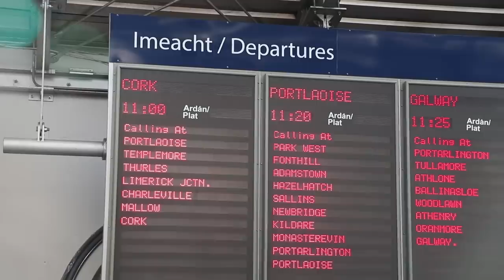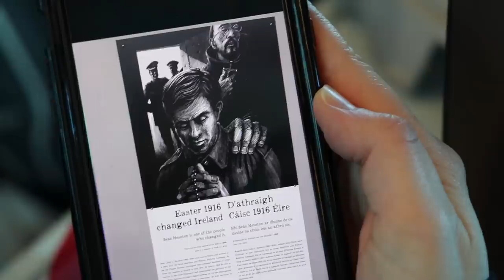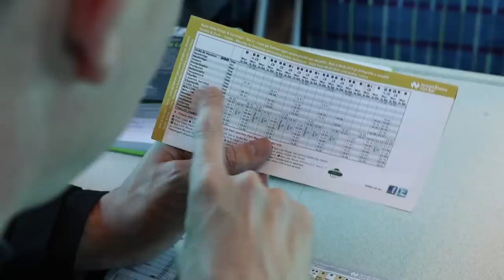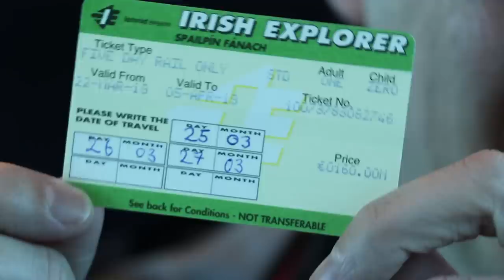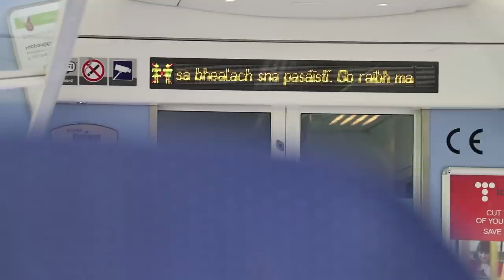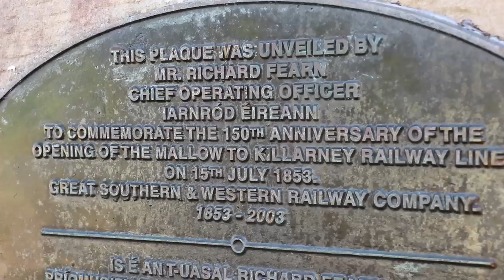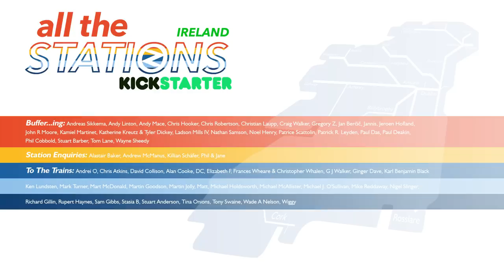The Blue Hue - Episode 4, 27th March - Dublin to Tralee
Today Geoff & Vicki’s travels take them to the other side of Ireland, starting in Dublin and then going west across country to Tralee. Geoff is very excited to be on a Proper Train and Vicki gets her castle fix in Killarney. But although it’s another beautiful day, they can’t quite shake the blues…

Travelling to all 198 railway stations in Ireland and Northern Ireland

Vicki and Geoff are taking All The Stations international! The duo will embark on a journey to visit all 198 railways stations in Ireland and Northern Ireland.

All The Stations - Ireland will explore the length and breadth of the Iarnród Éireann and Northern Ireland Railways networks. Along the way, Vicki and Geoff will meet the communities connected to the lines, interviewing local people and those who work on the railways, to find out about their experiences of travelling by train.

To The Book - Our book, The Railway Adventures, is published by September Publishing and was released in October 2018. It accompanies our 2017 All The Stations adventure, when we travelled to every single railway station in Great Britain.